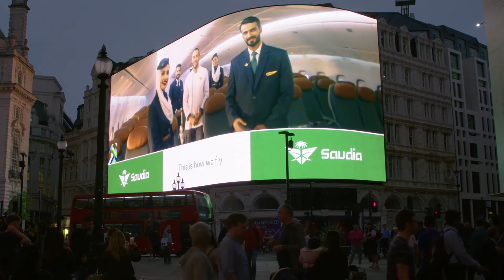GloryIsGreen around the world 💚😎✨